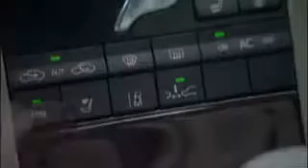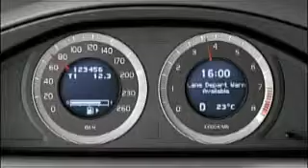How does the Lane Departure Warning system of your Volvo work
is the ultimate Volvo website which will contain all info about classic Volvos! If you need any parts manuals, hints and tips or service manuals you can view them at Volvotips.com. We're still developing the website so stay tuned for extra info about your favorite Volvo car.

In this video (made by Volvo Cars) Volvo explains how the Lane Departure System works on the Volvo XC60, V70, S80, V40, V60, S60 and XC70. The Lane Departure Warning System alerts the driver to keep its attention on the road. If the driver makes an error several times (by leaving the lane) it's time to take a break. :) It's an optional item but in some packages it comes standard on the car.

Volvotips has exclusive permission of Volvo Cars and Volvo Heritage to publish all content of Volvo, including service manuals, greenbooks, parts catalogs and promotional material.

for all info about the Volvo PV, Amazon, P1800, 240 and 260-series, 740, 760 and 780, 900-series and 850.